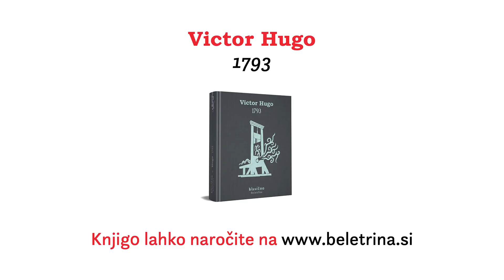Beletrina v živo: Victor Hugo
Prisluhnite pogovoru Blažke Muller s prevajalko Jano Pavlič o romanu 1793, izjemnem portretu francoske revolucije in večnih mehanizmov vojne izpod peresa Victorja Hugoja. Prevod bo izšel novembra letos v II. letniku zbirke Klasična Beletrina s podporo programa Ustvarjalna Evropa.

Hugo v svojem zadnjem romanu bralca prestavi v strahotno obdobje francoske revolucije med septembrom 1793 in julijem 1794: kralja so usmrtili, začne se splošno pomanjkanje, vojska doživlja poraze, deželo zajameta teror in monarhistični upor. Hugo kljub osebnim stališčem in naklonjenosti do revolucije bralcu pošteno in velikodušno predstavlja prizadevanja in zmote obeh strani. Pod kupolo burnega leta 1793 sledimo trem glavnim junakom, ki so za svoja prepričanja pripravljeni ubijati: bretonski plemič markiz de Lantenac si prizadeva za obnovitev stare monarhije, nasproti mu stoji Gauvain, ki je na strani republikancev, med njima pa nekdanji duhovnik Cimourdain.

Ne zamudite novih spletnih knjižnih pogovorov, tako da se naročite na naš YouTube kanal ali nas spremljate na družbenih omrežjih Facebook in Instagram.